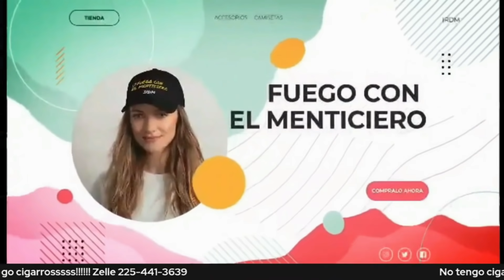🚨Se Calentaron🔥 los Presos en CUBA🚨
-.-.-.-.-.-.-.-. NUESTROS MIEMBRO MÁS RECIENTES-.-.-.-.-.-.-.-.
                       👏José Ayamey👏
                       👏Isa Del Risco👏
✅ Muchas gracias por preferirnos👌 y recuerda..Cigarros, Bendiciones y Salmos, esperamos que pronto tengamos una 👉👉👉 CUBA LIBRE ❗❗